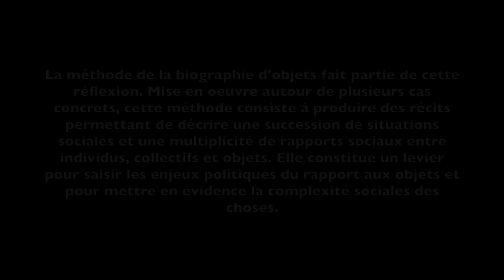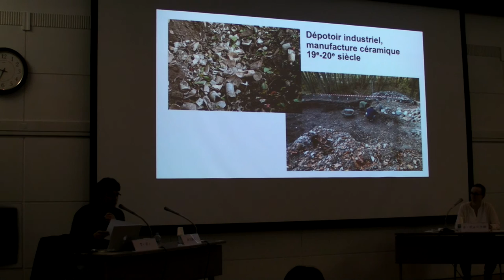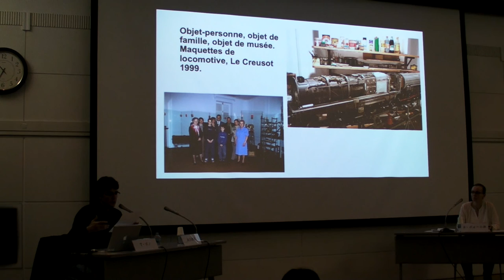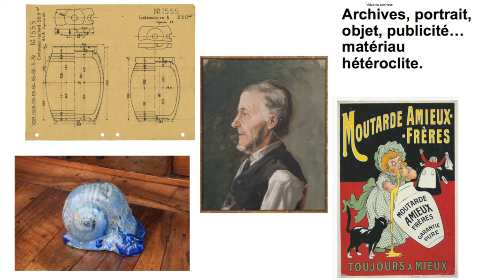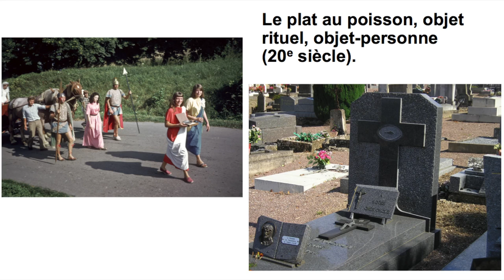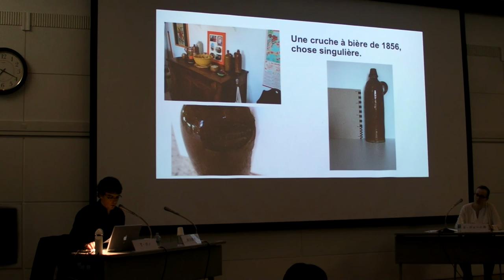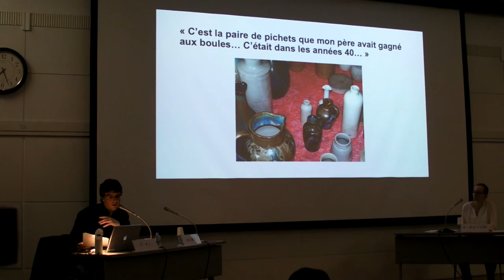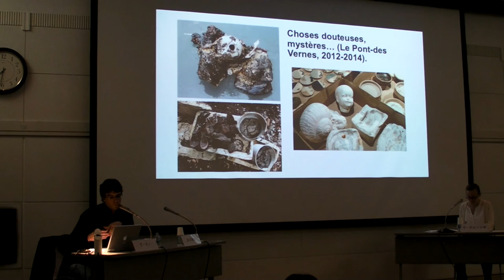Thierry Bonnot : « Les sciences sociales et les objets » (partie 1/2)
Conférence à la MFJ du 24 novembre 2015.

À partir d’une réflexion sur la notion de « culture matérielle » et ses définitions dans le monde occidental, nous effectuerons un tour d’horizon des travaux dans ce domaine de recherche (recherches sur les objets, les techniques, la consommation, etc.). Examiner la façon d’aborder les objets dans les sciences humaines et sociales, permet d’analyser ce que cela implique dans la valorisation des connaissances. La méthode de la biographie d’objets fait partie de cette réflexion. Mise en œuvre autour de plusieurs cas concrets, cette méthode consiste à produire des récits permettant de décrire une succession de situations sociales et une multiplicité de rapports sociaux entre individus, collectifs et objets. Elle constitue un levier pour saisir les enjeux politiques du rapport aux objets et pour mettre en évidence la complexité sociale des choses.

Intervenant : Thierry BONNOT
Thierry Bonnot est chargé de recherche au CNRS, membre de l’Institut de Recherche Interdisciplinaire sur les Enjeux Sociaux (IRIS, Paris). Historien de formation initiale, il a d’abord travaillé dans un écomusée sur des parcours d’objets céramiques, de l’usine aux collections. Il réfléchit au statut social des objets, à leurs modes d’appropriation et à la constitution des patrimoines. Il a publié La vie des objets (2002) et L’attachement aux choses (2014).

Discutant (part 2/2): TOKORO Ikuya (université des langues étrangères de Tokyo)
Modérateur : Sylvie BEAU-KOBAYASHI (UMIFRE 19, MFJ)
Organisation : Bureau français de la MFJ
Soutien : Institut français (Paris), Ambassade de France au Japon/IFJ